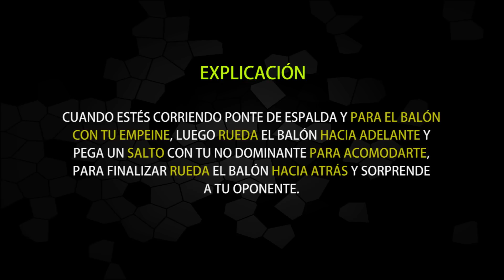Ruleta rabona - Trucos de futbol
Trucos de futbol, freestyle futbol, tecnicas de futbol y ejercicios de futbol. Conviértete en un mejor jugador!

Explicación:
CUANDO ESTÉS CORRIENDO PONTE DE ESPALDA Y PARA EL BALÓN
CON TU EMPEINE, LUEGO RUEDA EL BALÓN HACIA ADELANTE Y
PEGA UN SALTO CON TU NO DOMINANTE PARA ACOMODARTE,
PARA FINALIZAR RUEDA EL BALÓN HACIA ATRÁS Y SORPRENDE
A TU OPONENTE.
Consejos:
A TU OPONENTE.